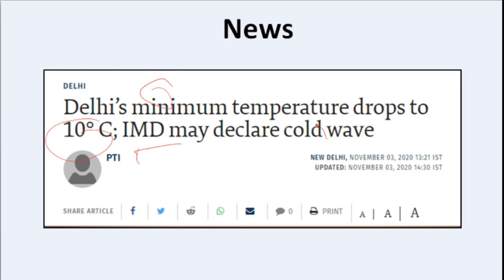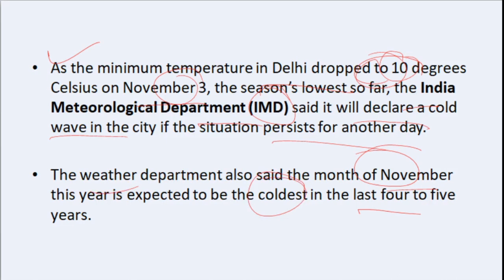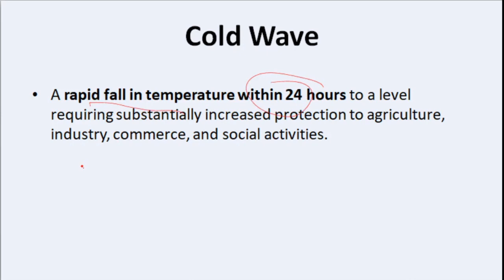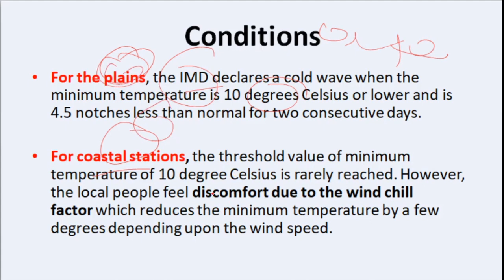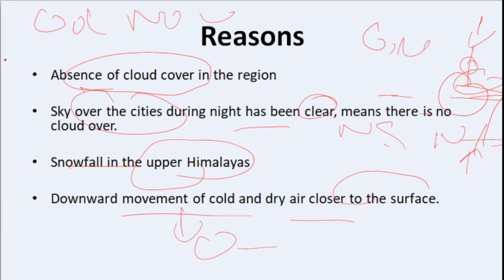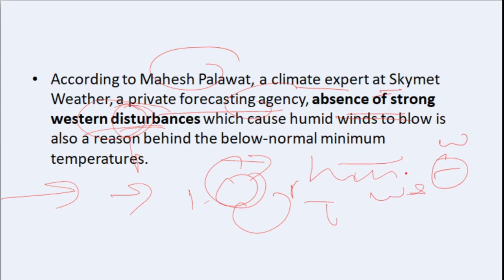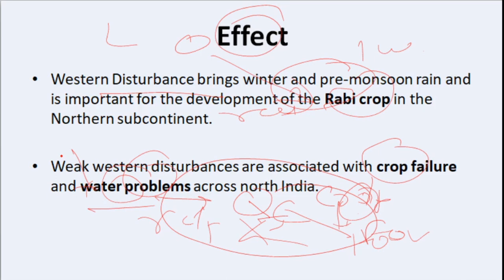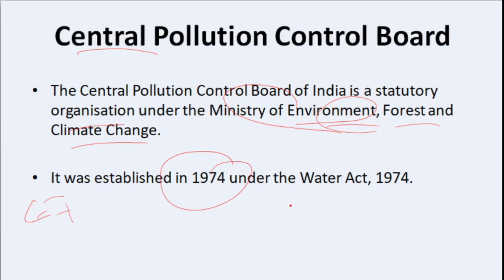IMD may declare Cold Wave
IMD may declare Cold Wave |Cold Wave

In this discussion i am talking about Cold Wave and reasons for early winter in Delhi and some related aspects.